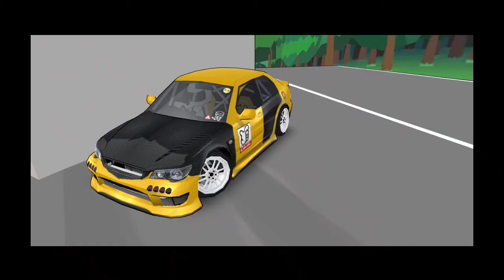Honda Civic FD2 Cinematic